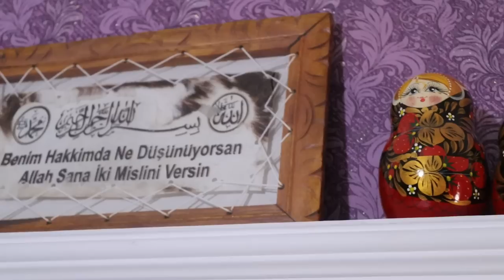Prepared Azerbaijani DOLMA and HALVA for mother-in-law's anniversary / Life in the village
Prepared DOLMA and HALVA for mother-in-law's anniversary / Life in the Village
In this video, we'll show you how to prepare dolma and halva for mother-in-law's anniversary. These traditional Turkish dishes are perfect for special occasions like this!
We'll also show you how to live life in the Village, a unique and charming community in Istanbul. This video is a great way to learn about Turkish culture and traditions, and to share some wonderful memories with your mother-in-law!
learning how to make these dishes will give you a unique and memorable anniversary gift that your mother-in-law will love. In this video, we'll show you how to make our delicious dolma and halva. After watching this video, you'll be able to prepare these delicious dishes in no time!
Life in the Village can be hectic but it's always exciting to see the changes that take place. In this video, we'll show you how to make a delicious DOLMA and HALVA for mother-in-law's anniversary. This dish will be a hit with your family and friends, and will make for a memorable anniversary celebration!